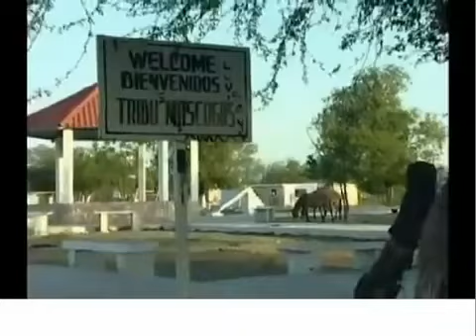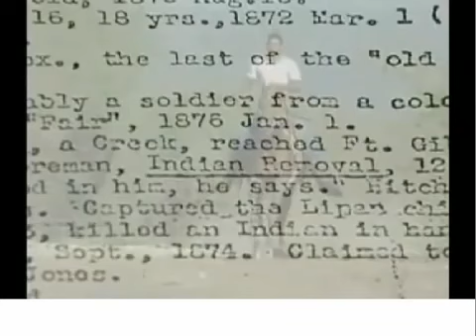Negros mascogos de Múzquiz, Coahuila. Una nueva etnia mexicana.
Nacimiento Mascogos, en Múzquiz, Coahuila, es un asentamiento de negros emigrados de Estados Unidos, quienes huían de la esclavitud. Los mascogos apoyaron al gobierno de Benito Juárez en contra de los llamados indios bravos, como apaches y comanches, que asolaban las posesiones de los rancheros mexicanos, por esa acción se les concedieron los terrenos donde hoy viven. Hoy los descendientes de los mascogos conservan pocos rasgos culturales, como la comida y los cantos en afroseminole, una mezcla de inglés y los idiomas de los seminoles de Estados Unidos.